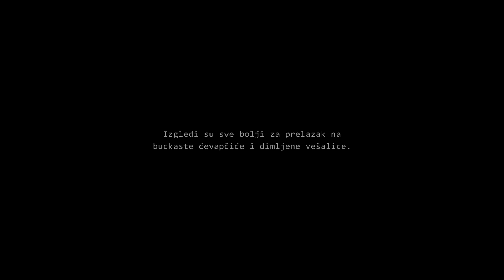Jagnjeća brigada aka JBG & Sokolov put (romantika HQ sound)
Jagnjeća brigada i Sokolov put. Trka je održana 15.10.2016. godine sa startom u Niškoj banji. Dužina staze je 22 km sa usponom od 2196 metara.
Staza prelazi preko vrhova Suve planine: Mosora, Sokolovog Kamena i Trema. Na trci je učestvovalo preko 250 trkača iz 12 zemalja.

Muzika:

The Ecstacy of Gold - Ennio Morricone,
Black Hawk Down - Opening Theme (Somalia 1993),
Andrea Bocelli - Con Te Partiro,
The Prodigy - Spitfire

Gospodar prstenova - The Prologue One Ring to Rule Them All,
Monty Python - And Now For Something Completely Different,
Zombie Nation - Worth It,
Nikolija - 101 propušten poziv (0.2 sec)